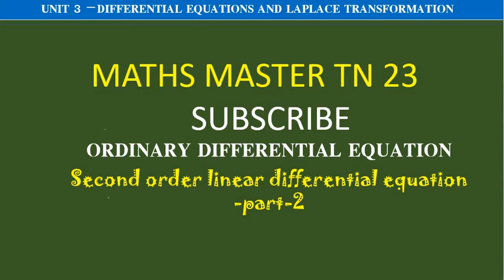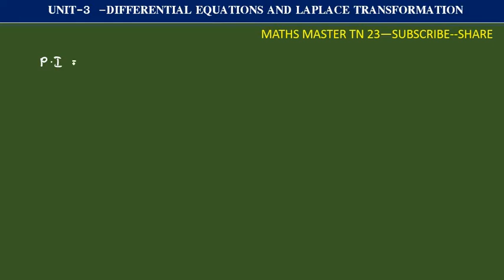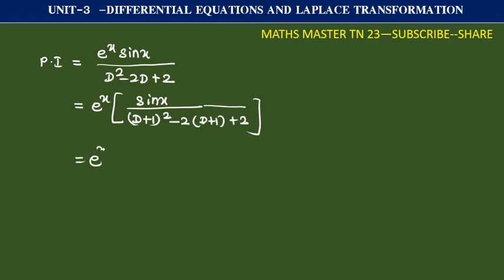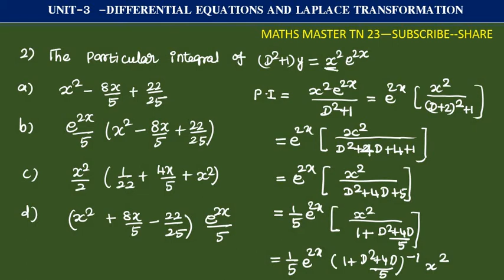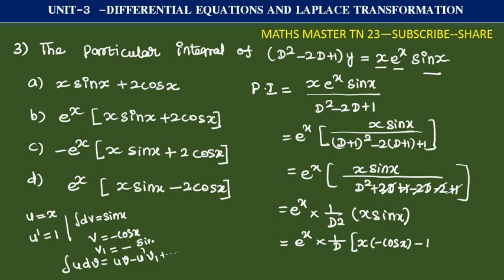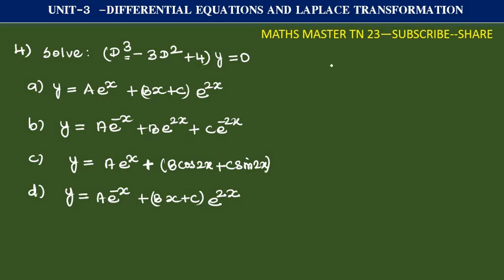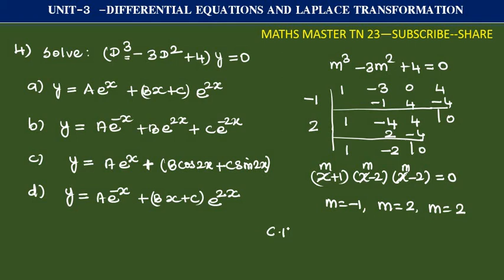ugtrbmaths second order differential equation and laplace -tet selection exam-